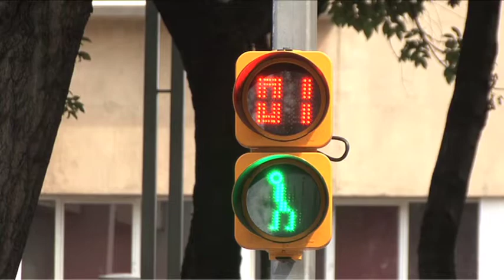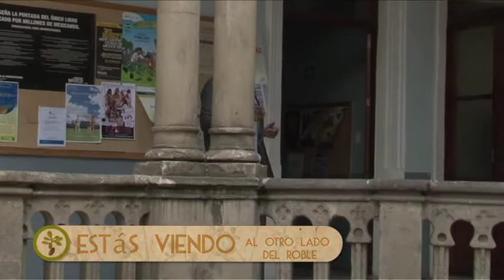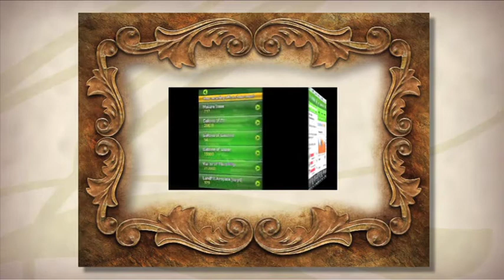Universidad de la Comunicación / Al otro lado del Roble "Huella Ecológica" 1era parte